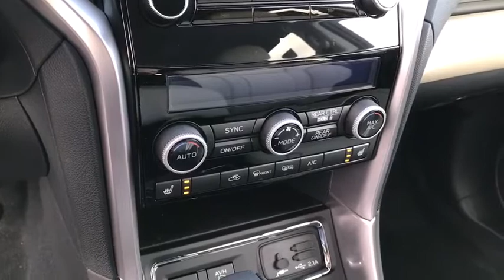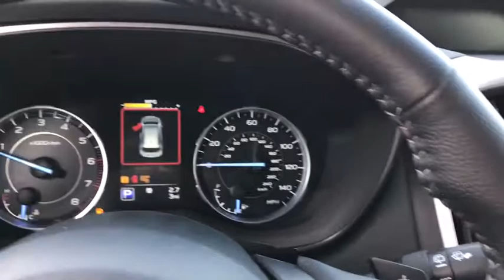2020 Subaru Ascent Phoenix, Peoria, Scottsdale, Avondale, Surprise, AZ S9133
Crystal White Pearl New 2020 Subaru Ascent available in Phoenix, Arizona at Peoria Subaru. Servicing the Peoria, Scottsdale, Avondale, Surprise, AZ area.

Peoria Subaru
8590 W Bell Rd